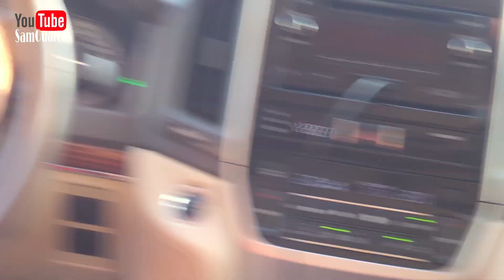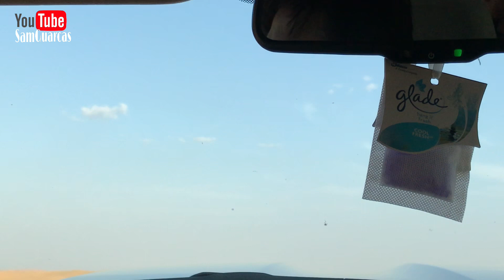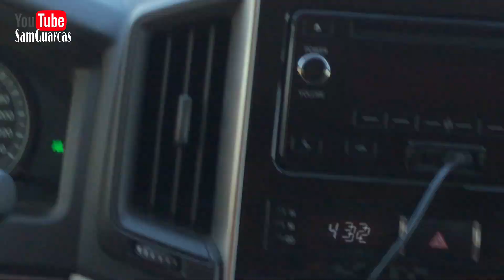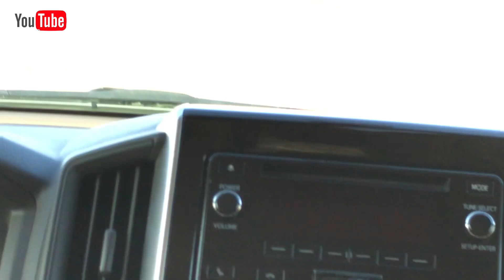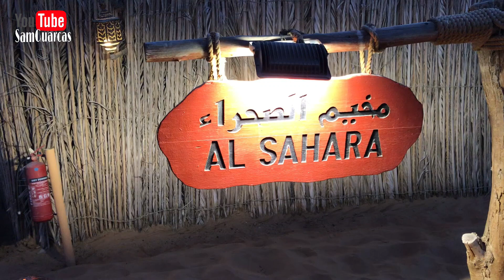COMO es el DESIERTO de DUBAI? (ARABIA)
El safari por el desierto de Dubái se ha convertido en la actividad turística más importante es por eso que quiero invitarlos a que me acompañen con esta aventura en el desierto de Arabia.